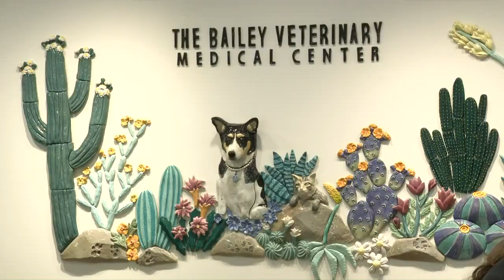New Veterinary Medical Center opens in Oro Valley on Monday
Eric Fink with the latest on the new veterinary center that will open it's doors on Monday